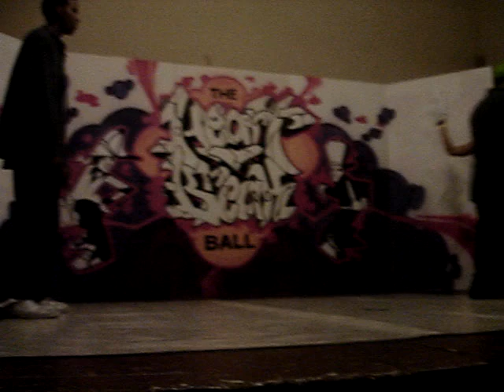bolt 3000 vs taoslim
battle between bolt 3000 and taoslim at the heart break ball.  gumby goes first , tao advances